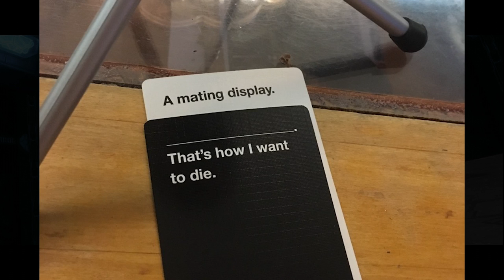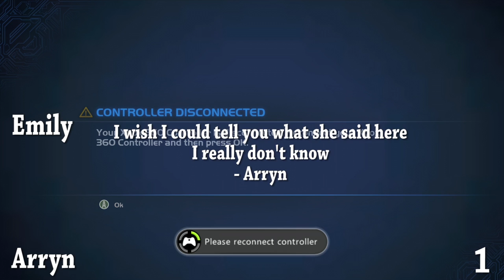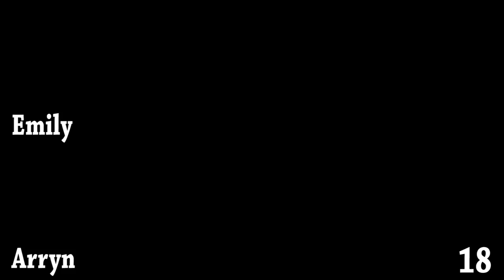Death by Mating Display | Halo: Combat Evolved - part #6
Wow it has been awhile! So, with the editing programs fixed and a serious lack of halo on this channel, we figured it was time to welcome the game back by shattering our old team kill record.

►Follow us for updates on videos and our daily lives!